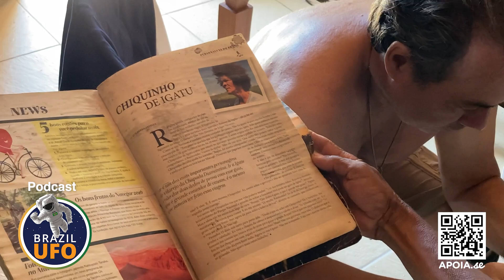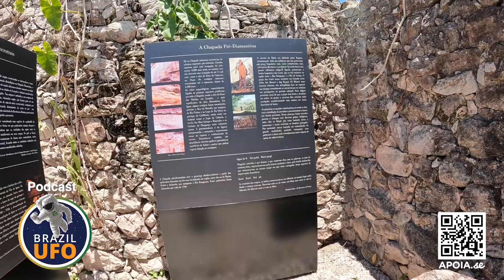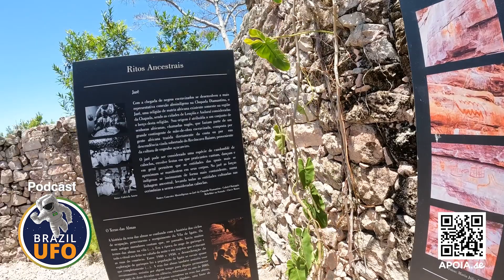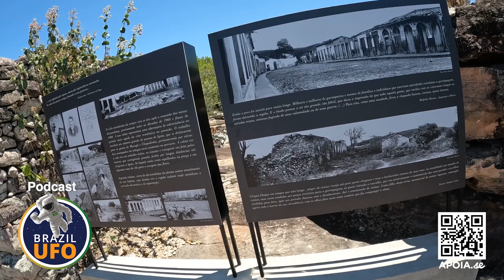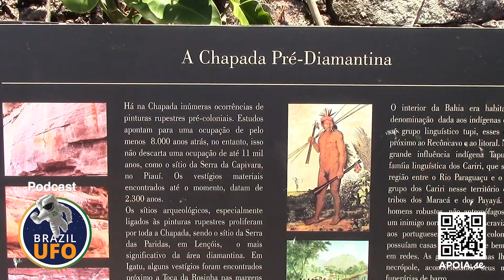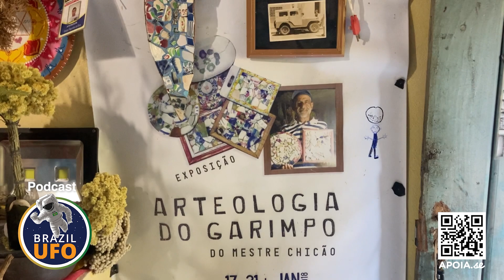E39 Brazil UFO - Ep 039 - Brazil UFO na Chapada Diamantina - Parte 4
Podcast Brazil UFO -  Terceira temporada
Agora também com imagens.

Podcast de pesquisa e estudo ufológico. Bate-papo com convidados e  amigos, compartilhamento de opiniões, pensamentos, teorias e perguntas  sobre os mistérios que nos rondam, além de histórias e relatos enviados  pelos ouvintes.

Últimas notícias
Notícias sobre avistamentos e fenômenos anômalos ocorridos no Brasil e no mundo.

Conte sua História
Ouvintes e amigos do canal nos contam suas histórias sobre avistamentos de OVNIs e coisas estranhas que aconteceram com eles, familiares e amigos.Compartilhe sua história gravando um vídeo ou áudio, e envie para o e-mail: ou pelo WhatsApp: . Se não quiser ser identificado, podemos mudar seu nome e sua voz. Manteremos total sigilo.

Brazil UFO na Chapada Diamantina - Parte 4
Chegamos na quarta parte desta espetacular viagem a Igatú, Bahia.
Neste episódio batemos outro papo com o Chiquinho de Igatú e notamos algo diferente nele quando aproximamos uma bússola.
Fomos conhecer a antiga Cidade Fantasma de igatú, hoje conhecida como Machu Picchu Baiana. E pra finalizar ouvimos os relatos do Chicão de Igatú.

Equipamentos utilizados nesta expedição:
- GEIGER MILLER BR-98B X R1-B
- SOONDA ELECTROMAGNETIC DETECTOR, MAGNETIC FIELD DETECTOR.
- ELETROMAGNETIC RADITIATION DETECTOR DT-1130
- SDR RTL 2832U R282D RTL-SDR A 300U  TILL 2,4 GHZ
- SOFTWARE SD SHARP
- METAL DETECTOR SHRXY GP POINTER (12HZ)

Podcast Brazil UFO
Com Clayton Feltran, Riba Menezes, Luiz Theodorakis, Paulo Gusmão, Fabian Chagas, Chiquinho de Igatú e Chicão de Igatú.

Faça parte do Eu apoio o Brazil UFO
Seja um apoiador do Brazil UFO e nos ajude a trazer conteúdos de qualidade a todos os amigos do canal. Sua ajuda fará toda a diferença.